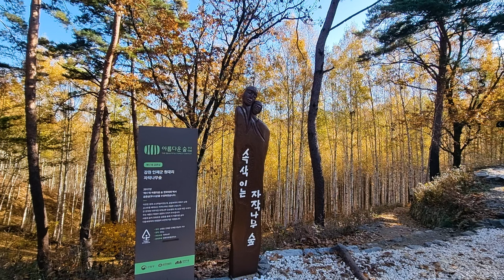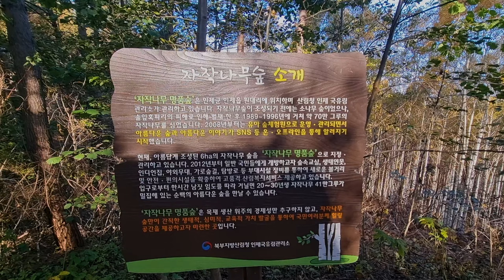속삭이는 자작나무 숲, 비밀의정원 Whispering Birch Forest, Secret Garden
인제 속삭이는  자작나무 숲, 비밀의정원 돌아보기
Inje Whispering Birch Forest, Secret Garden
ES- You can`t Control who You Fall For
Victor Lundberg